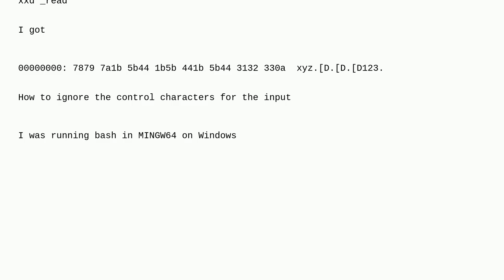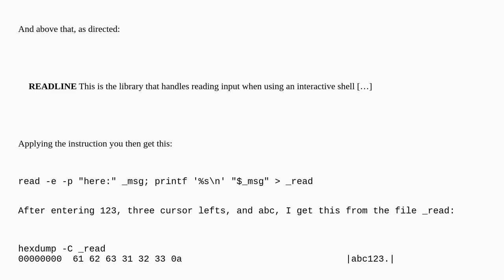Unix: How to ignore control characters when execute read in bash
How to ignore control characters when execute read in bash

A special thanks goes out to the community

  bash